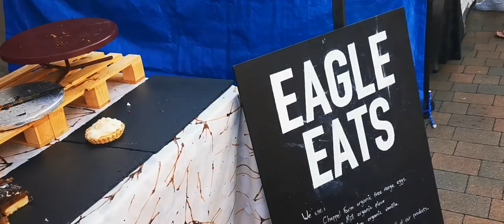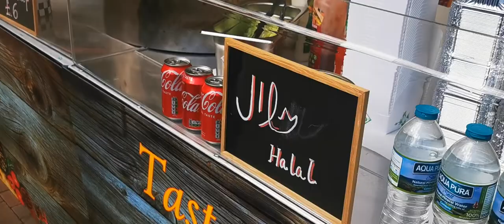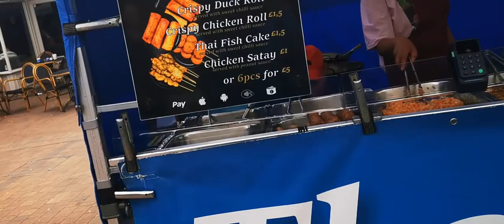Epsom Market in London || ZahidainLondonvlogs